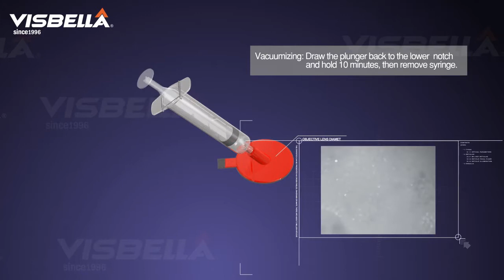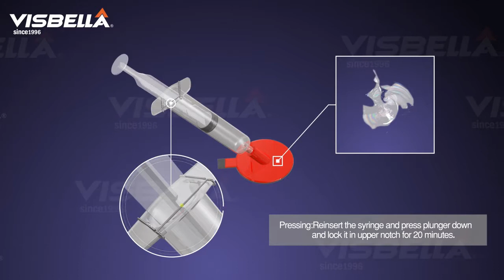windshield crack repair kit